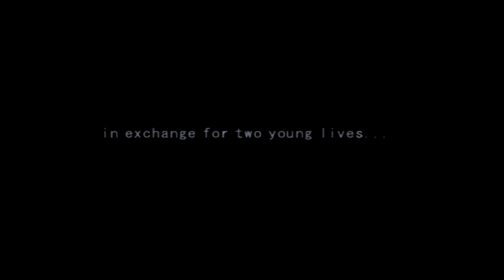BULLYING GABRIEL! | MS Saga Bonus Episode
After 5 long years of playing this game, we finally close the book on our MS Saga: A New Dawn Let's Play. If you want to watch the whole playthrough, check out the playlist!